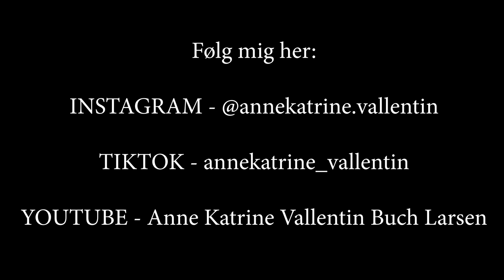1# RID MED MIG - Dressur på Q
Jeg håber I kunne lide videoen! Hvis I har lyst til at se flere af denne slags videoer, så giv den et like og kommentere hvad de så skal handle om :D

OM MIG:
- Anne Katrine Vallentin Buch Larsen
- Jeg er 20 år gammel
- Ejer af 2 fantastiske heste (Q og Atom)
- Jeg er 174 cm
- Jeg bor nær Aarhus

Vi ses i min næste video! :D